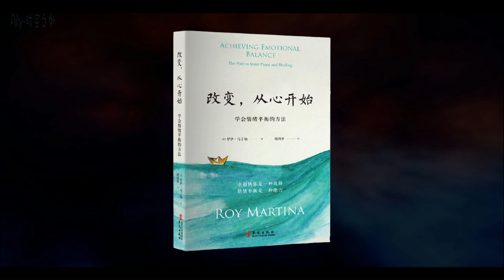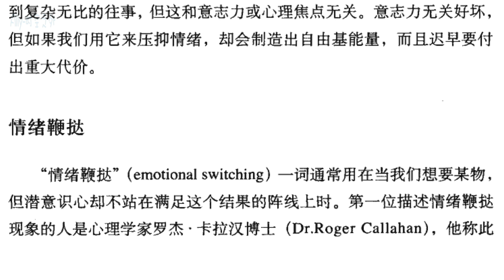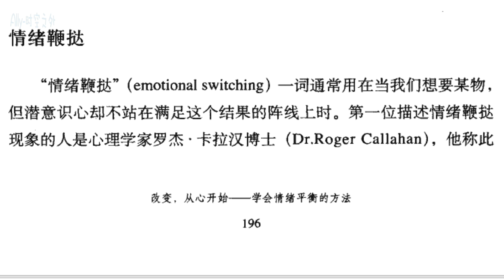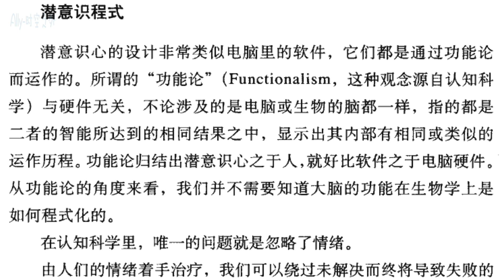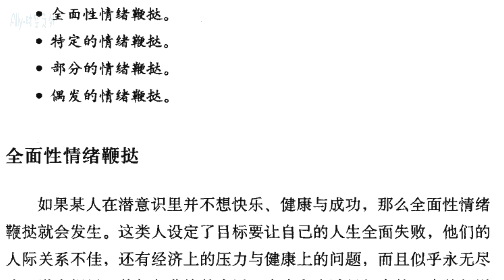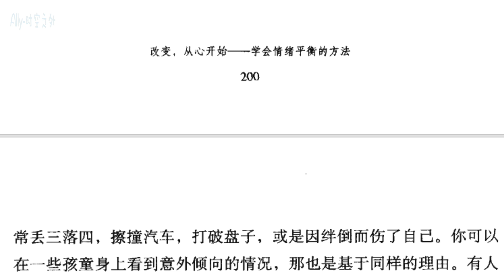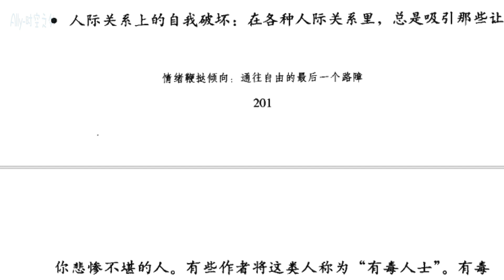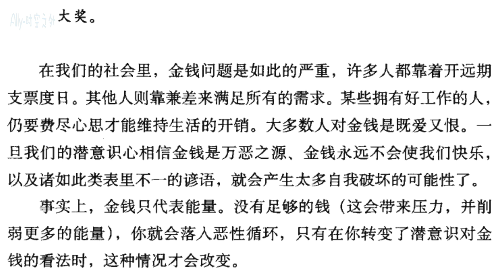《改变，从心开始》第二部分（9）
「这些自我肯定陈述只有跟使用者所认定的自我形象和谐一致时，才能发挥效果，否则会导致更强烈的压抑，而带给身体更大的压力。
在我们的生活里，要想达到真正的情绪平衡，并找出有助于无条件快乐的不费力之路，就必须对自己感到满意。只有这样，我们才能达成无条件的爱，也就是非关个人的大爱。大爱是我们可以为了爱本身而爱，并不是为了个人得失，偏好或是亲密关系而爱。」